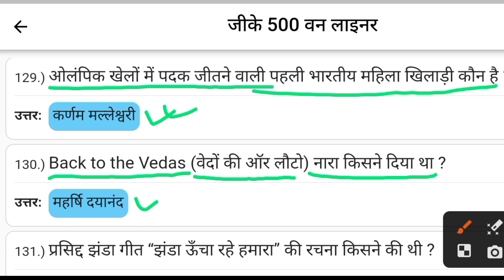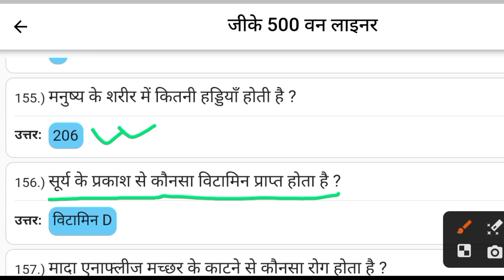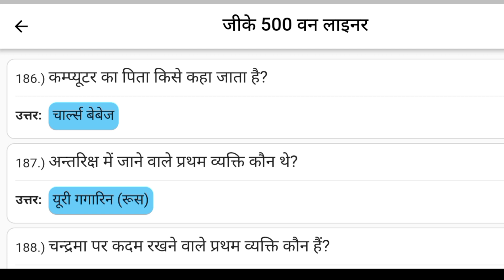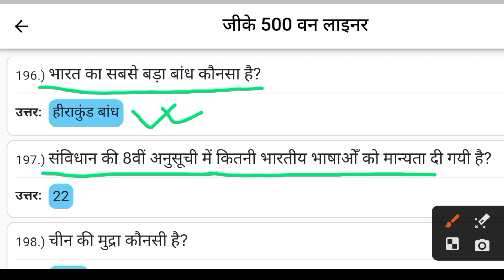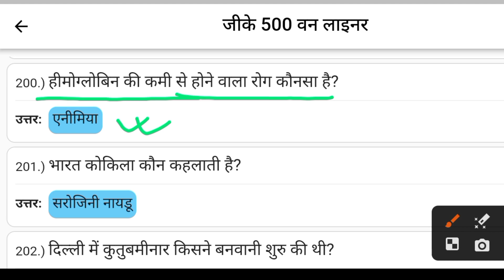(Part-2) 🚀Gk Questions Series✌️ | Bihar constable 2024 🎯 | Gk Hindi Knowledge